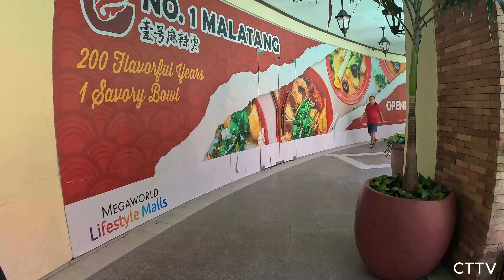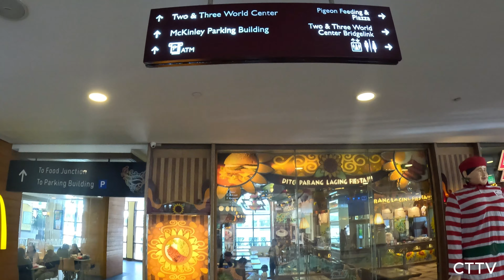Venice Grand Canal Mall | 4K Walking Tour | McKinley Hill Dr, Taguig, 1630 Metro Manila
Venice-inspired open-air mall, you can get on a traditional gondola ride with singing gondoliers. Elevated the shopping and lifestyle scene in the Philippines with its uniquely Italian sights and sounds, and dining experience.